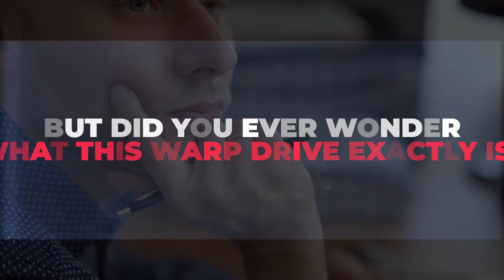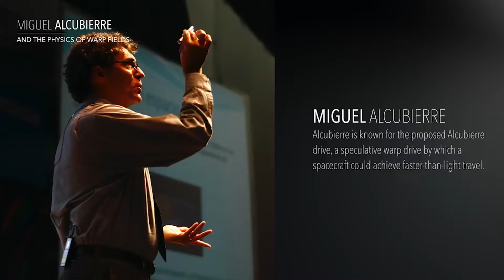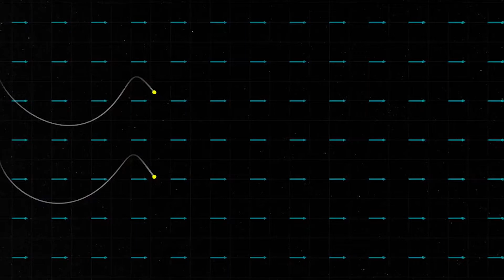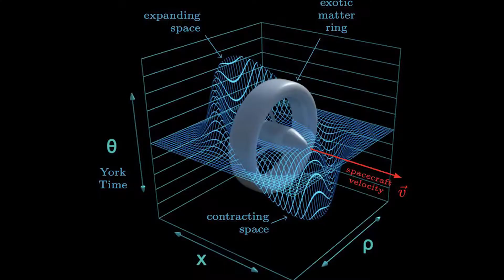Warp Drive Technology - Will it Exist one day?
Our love for technology and science started with watching Star Trek and this video is a tribute to that and also a look at whether this will be viable at some point in the future. All answers point to this will be a possibility in the far distant future. One thing is certain if humans plan to adventure out across the galaxy in a one human lifespan. We will need to develop warp drive or another faster than light means of travel. Scientist have been theorizing this for some time and we are sure their interest were peaked when they first heard warp one.